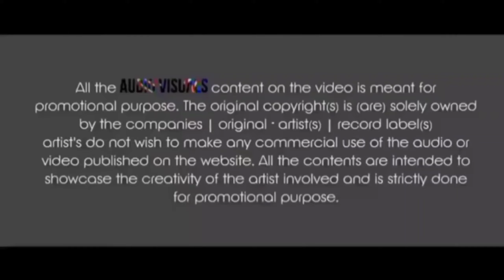Bahut maza aaya 😱😱🔥🔥 || cg Dance || Durga mata visarjan || Shubh dj Zone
Sound quality Dekho

Durga pooja And visarjan

better quality ke liye earphone lagaye..

LF9 Bass punch 👊👊👊